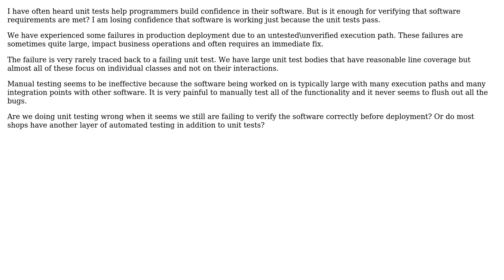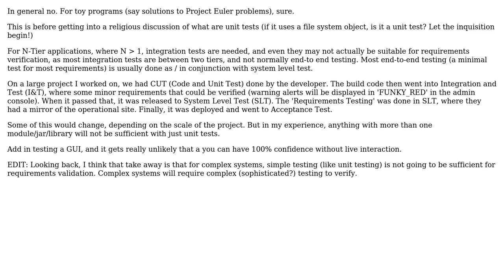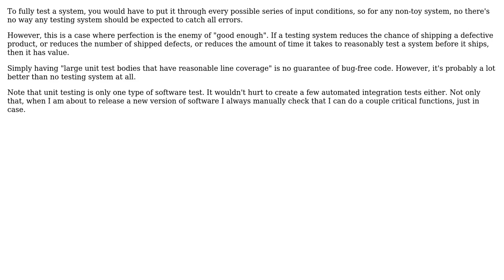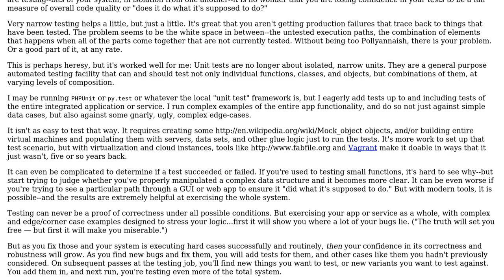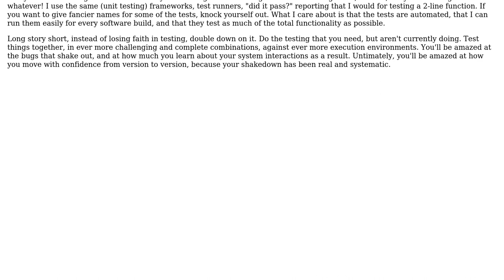Software Engineering: Can unit tests verify software requirements? (5 Solutions!!)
Software Engineering: Can unit tests verify software requirements?

With thanks & praise to God, and with thanks to the many people who have made this project possible! | Content (except music & images) licensed under CC BY-SA | Music | Images & others | With thanks to user Scott Whitlock user Robert Harvey user Peter Smith user Michael Durrant user Kristian H user Jonathan Eunice and the Stack Exchange Network Trademarks are property of their respective owners. You are responsible for your own actions.